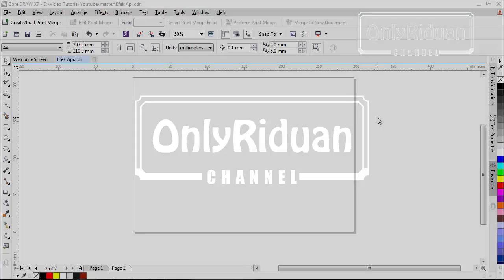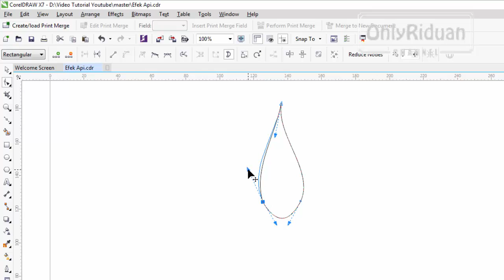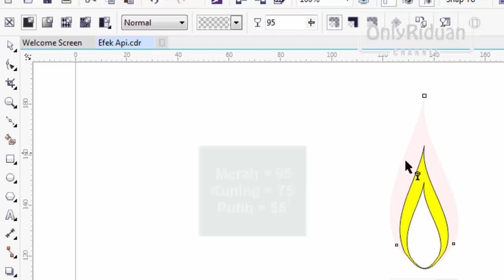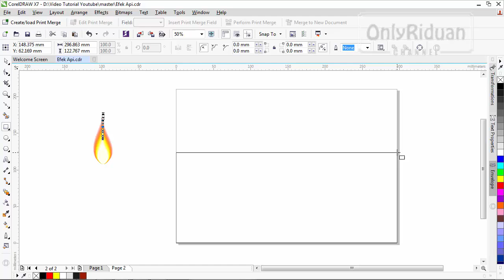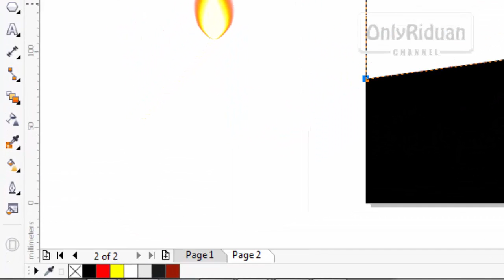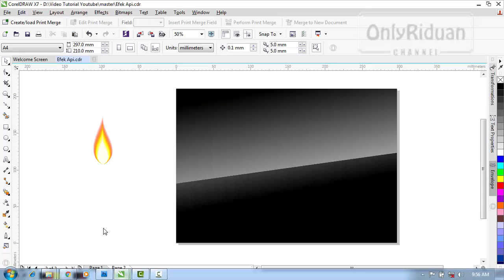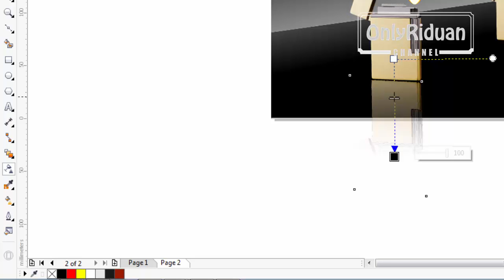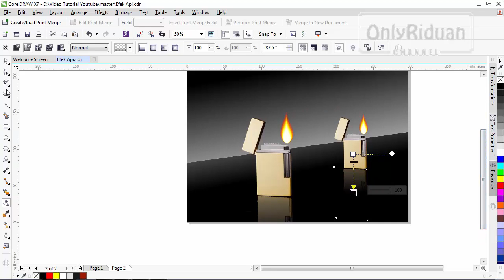Tutorial Cara Membuat Efek Api Dengan Coreldraw - Tutorial CorelDRAW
Tutorial Cara Membuat Efek Api Dengan Coreldraw, Fire Effect, Desain Api. Dijelaskan secara detail dan mudah dipahami.

Semoga Bermanfaat